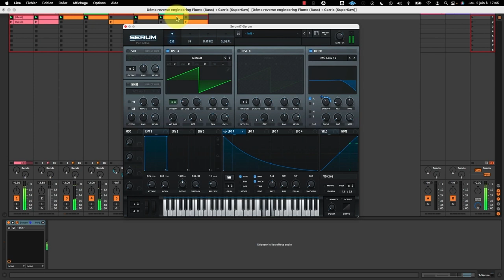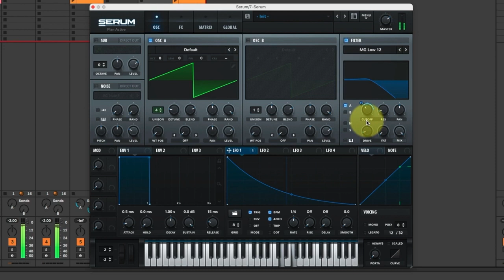Créer un son de PLUCK à la manière de DEADMAU5 avec SERUM (niveau débutant) | SawUp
Dans cette nouvelle vidéo, Tana vous montre comment réaliser un son de Pluck à la manière de Deadmau5, le tout sur Serum, un synthétiseur à table d’ondes que l’on ne présente plus.

Deadmau5 est un producteur et DJ canadien mondialement connu pour ses tubes aux sonorités electro house.

🔥 Nouvelle formation “Maîtrisez les techniques modernes de design sonore ” disponible !

Et si créer vos propres sons était plus rapide que de choisir un preset ?

👉 Développez votre oreille, votre savoir-faire et votre créativité de designer sonore sur les synthés à table d’onde.

Profitez de 9h30 de formation, réparties en vidéos courtes et efficaces, afin d’assimiler les 3 compétences qui changeront à jamais votre pratique sonore :
- une compréhension claire de l’architecture des synthétiseurs
- une méthode structurée pour analyser et créer ses sons
- une boîte à outils de techniques créatives en perpétuelle évolution

Qui de mieux que Tana pour vous accompagner sur cette formation ? Compositeur et designer sonore pour les plus grandes marques (Arturia, Melda productions…), il conçoit pour SawUp les meilleurs cours de design sonore francophones.

Une question, une remarque, une suggestion ou une idée de partenariat ?

⌯ 🎬 PLUS DE VIDÉOS DANS CETTE THÉMATIQUE ⌯

⌯ 🔥 CONTENU GRATUIT ⌯